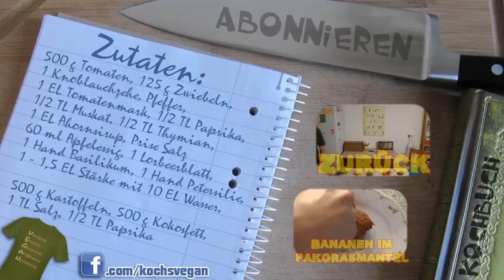Kartoffeln und Tomaten - Pommes mit Ketchup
Zutaten:
500 g Tomaten, 125 g Zwiebeln,
1 Knoblauchzehe, Pfeffer,
1 EL Tomatenmark, 1/2 TL Paprika,
1/2 TL Muskat, 1/2 TL Thymian,
1 EL Ahornsirup, Prise Salz
60 ml Apfelessig, 1 Lorbeerblatt,
1 Hand Basilikum, 1 Hand Petersilie,
1 - 1,5 EL Stärke mit 10 EL Wasser,

500 g Kartoffeln, 500 g Kokosfett,
1 TL Salz, 1/2 TL Paprika